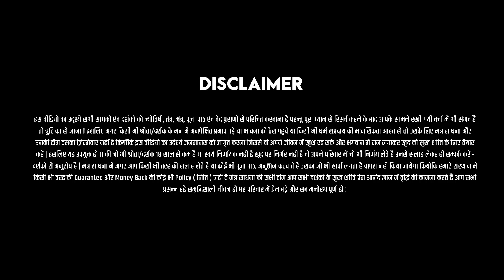सौतन से पति का छुटकारा कैसे करें ? पति वशीकरण | Pati Vashikaran Mantra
अगर आपका पति किसी दूसरी औरत के वश में है या आप अपने पति को सिर्फ अपने वश में करना चाहते  जरूर करें  पति वशीकरण आप गुरु जी से डायरेक्ट समाधान भी प्राप्त कर सकते है  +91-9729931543

पति वशीकरण मंत्र :-
ॐ कलीम कामदेवय मम वश्यं कुरु कुरु स्वः

This video is all about pati vashikaran how to control your husband husband vashikaran pati par vashikaran kaise karen .